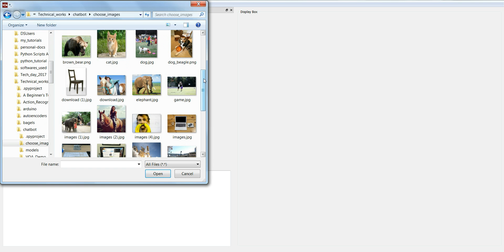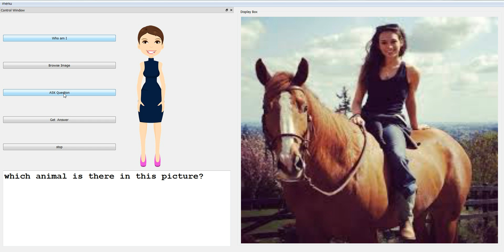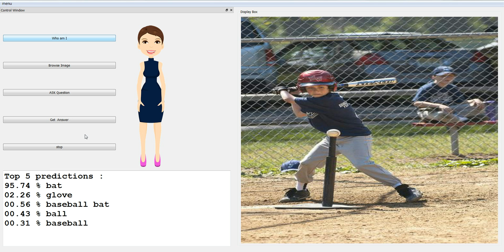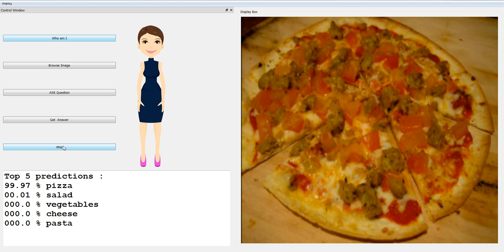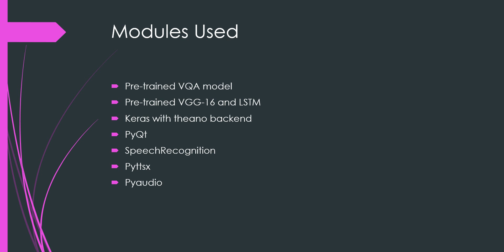Deep Learning based VQA Chatbot with speech recognition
A Deep Learning based VQA Demo with speech recognition capability.